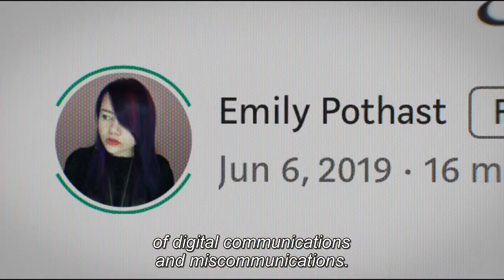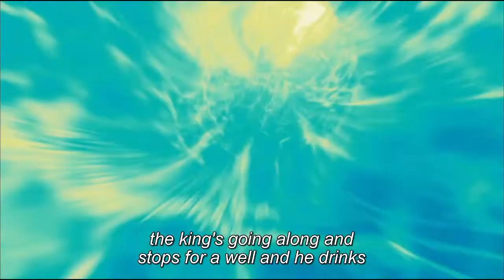Simulation Theory By Plato.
A Glitch in the Matrix Movie Clip.